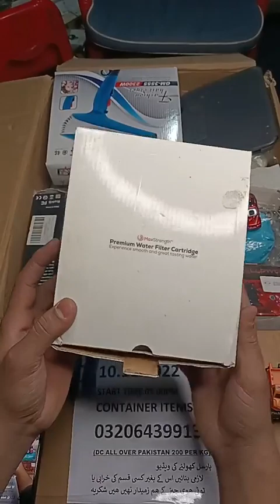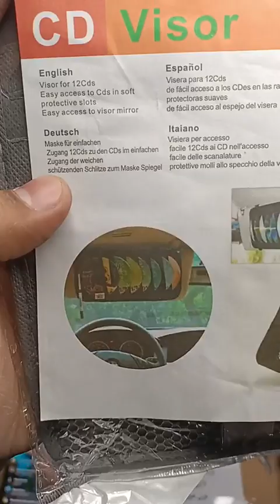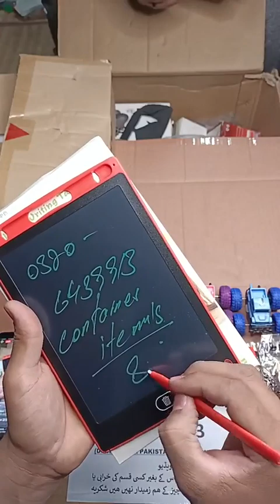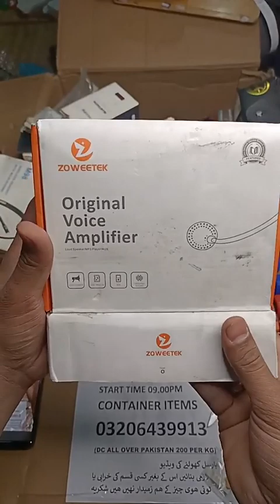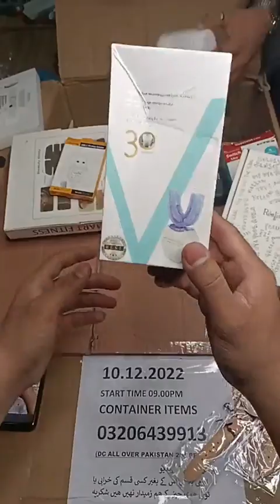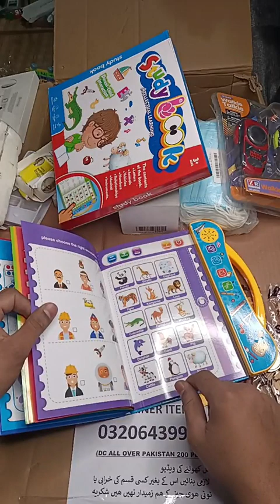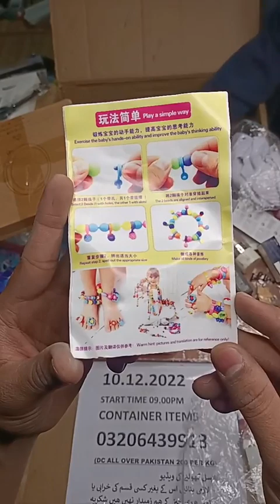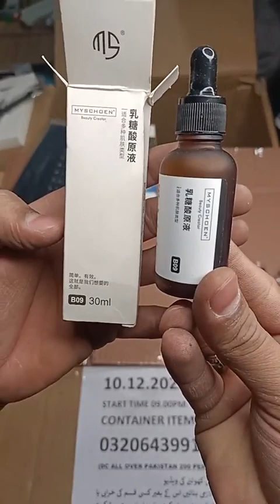container items 10.12.2022